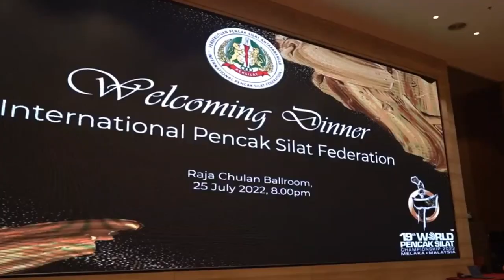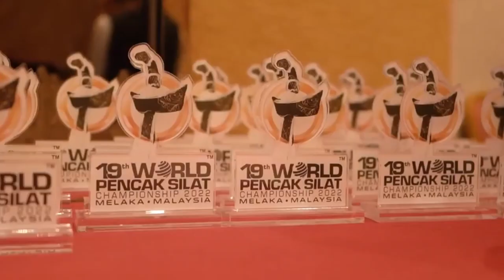WELCOMING DINNER INTERNATIONAL PENCAK SILAT FEDERATION (PERSILAT)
Turut serta dalam Welcoming Dinner Kejohanan Silat Dunia 2022 ialah TYT Tun Seri Setia (Dr.) Haji Mohd Ali bin Mohd Rustam dan juga Presiden PERSILAT, Bapak Prabowo Subianto. acara ini turut  mempersembahan kesenian yang menghibur para tamu undangan.